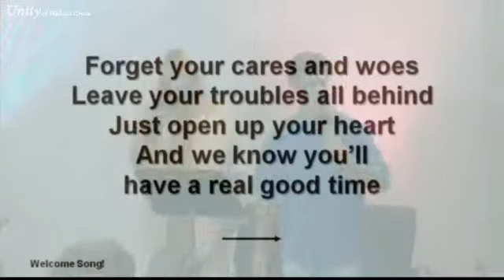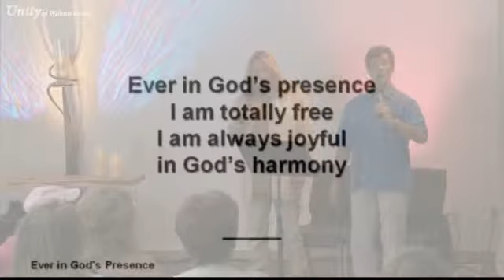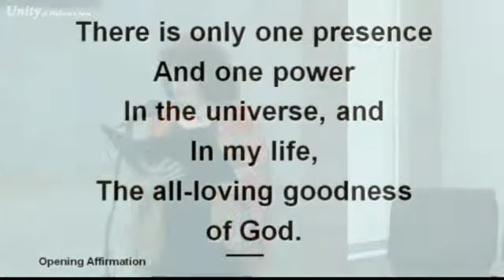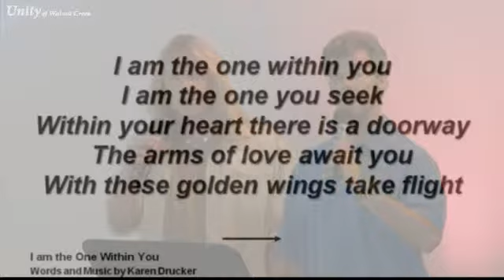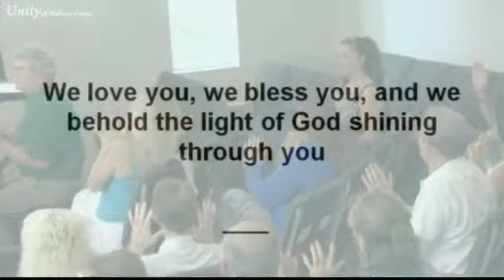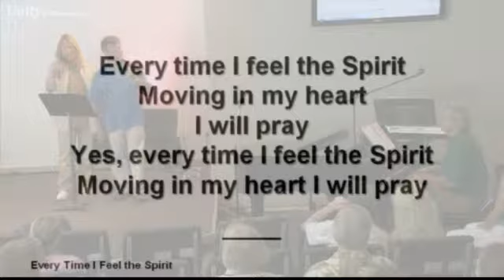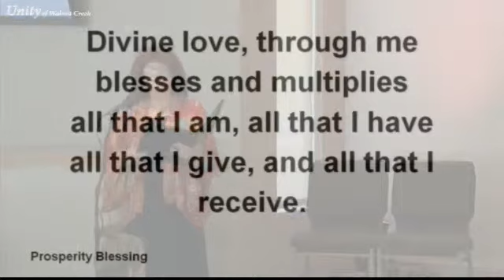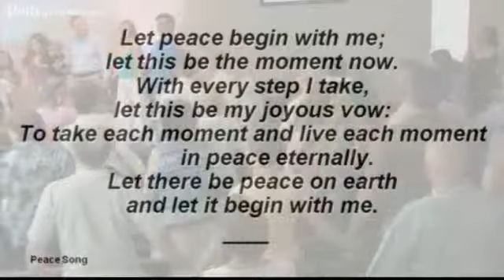July 22, 2012 11:30